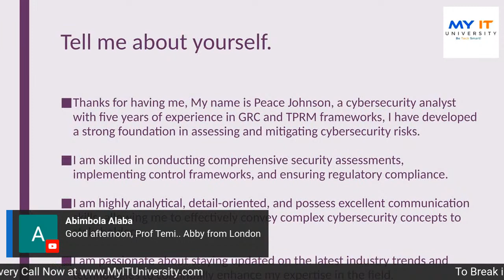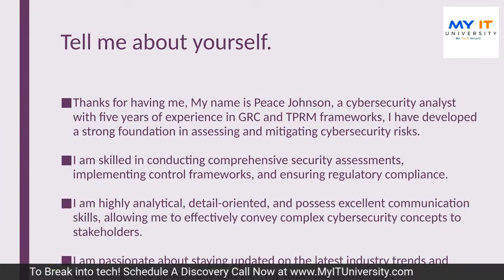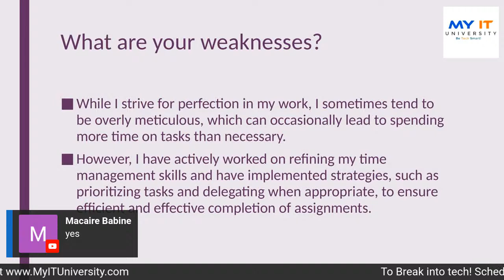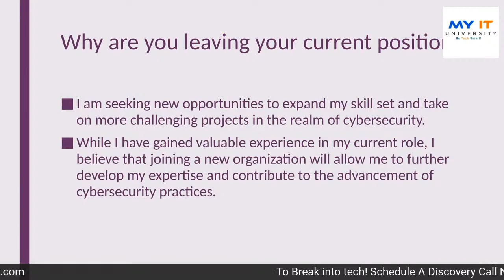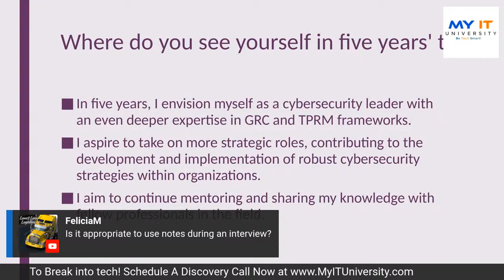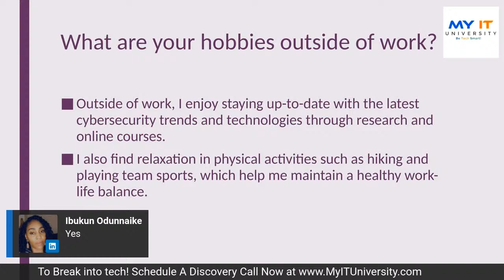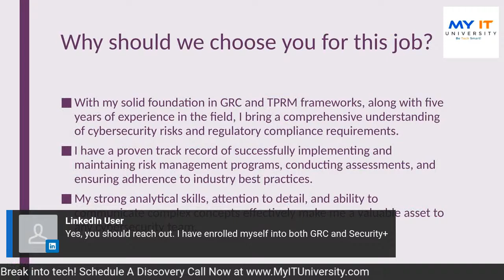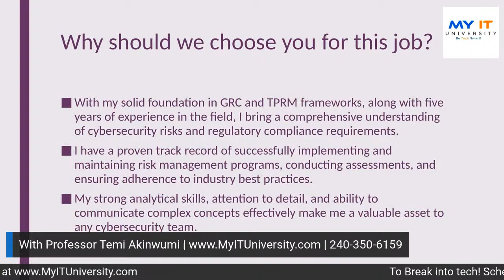Cybersecurity Interviews Like A Professional: LIVE Prep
🔒 Cybersecurity Interviews Prep Like A Professional! 🔒

Are you passionate about cybersecurity and ready to take your career to the next level? Are you looking to ace your upcoming cybersecurity interviews? Look no further! 🚀

I am excited to announce an exclusive opportunity for cybersecurity enthusiasts like you to join our comprehensive Cybersecurity Interviews Prep program. 🎯

In today's digital landscape, cybersecurity is more important than ever. Organizations worldwide are seeking skilled professionals who can protect their sensitive information from cyber threats. To ensure you have a competitive edge in this field, our program is designed to equip you with the knowledge and skills required to excel in cybersecurity interviews. 🛡️

🔎 What can you expect from our Cybersecurity Interviews Prep program? 🔍

✅ Tailored Guidance: Our expert instructors have hands-on experience in the cybersecurity industry and will provide personalized guidance to help you excel in interviews.
✅ Comprehensive Curriculum: We have curated a comprehensive curriculum covering various aspects of cybersecurity, including network security, cryptography, ethical hacking, incident response, and more.
✅ Real-world Scenarios: Gain practical knowledge by solving real-world cybersecurity challenges and case studies.
✅ Mock Interviews: Prepare for the actual interview experience with our mock interview sessions, where you'll receive valuable feedback and tips for improvement.
✅ Updated Industry Insights: Stay up-to-date with the latest cybersecurity trends, best practices, and emerging technologies through our curated resources.

🗓️ Program Details:
🌟 Start Date: June 7th 2023
🌟 Duration: 8 weeks each
🌟 Schedule: Weekdays, 7pm-9pm EST
🌟 Location: Interactive Online

✨ Entry-level cybersecurity professionals looking to enhance their interview skills.
✨ Students pursuing cybersecurity degrees or certifications.
✨ IT professionals transitioning to a career in cybersecurity.
✨ Anyone passionate about cybersecurity and eager to succeed in interviews.

🔐 Don't miss this opportunity to enhance your cybersecurity interview skills and boost your career prospects! Limited seats are available, so secure your spot now.

To learn more about our Cybersecurity Coaching and Interviews Prep program and reserve your spot, visit today or text to .

Together, let's unlock the doors to a successful career in cybersecurity! 🚀🔒